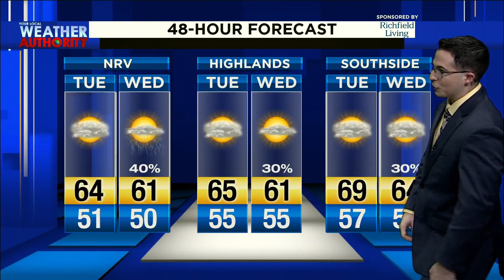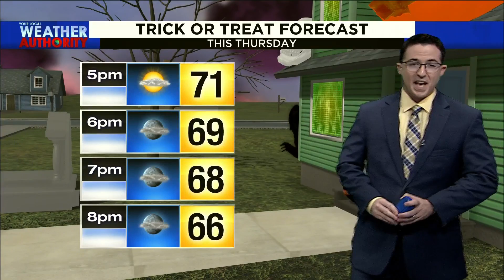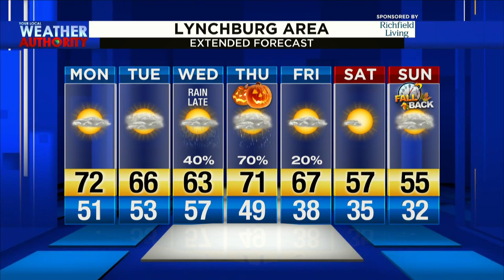Chris' October 28, 2019 Noon Forecast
Today is looking good, but how is Halloween looking?